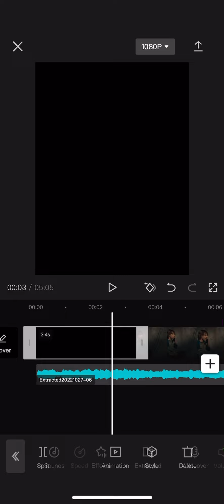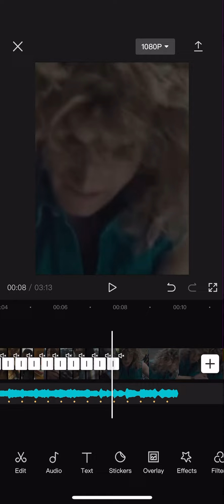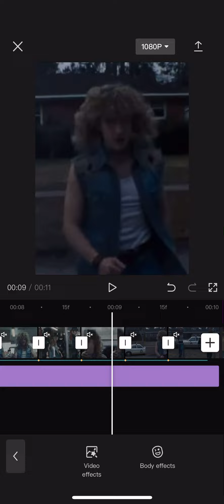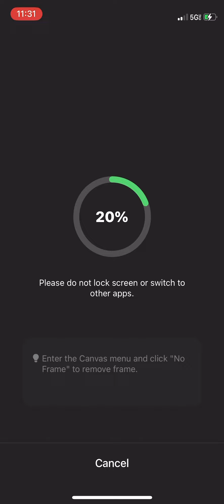Edit with me!